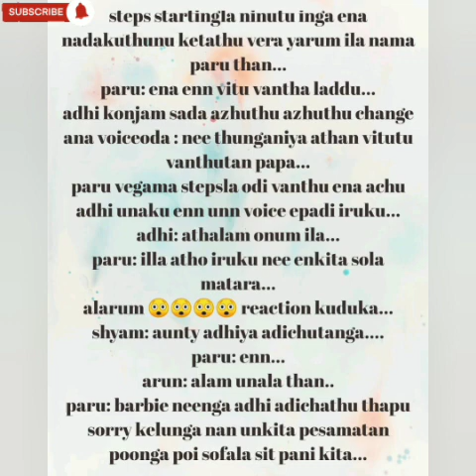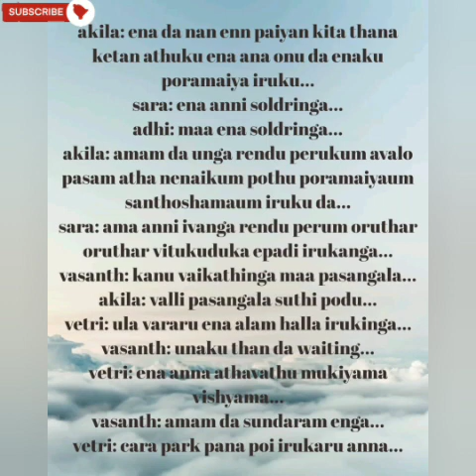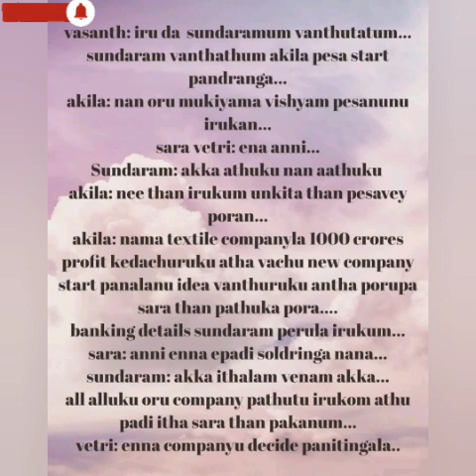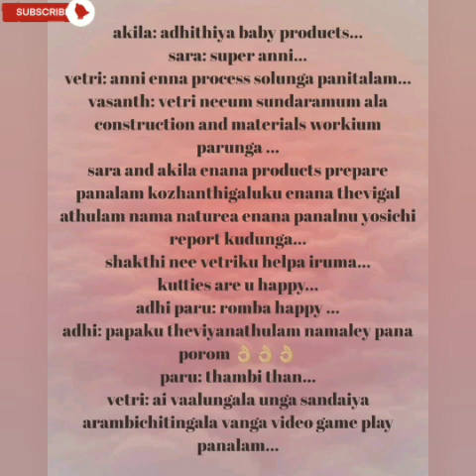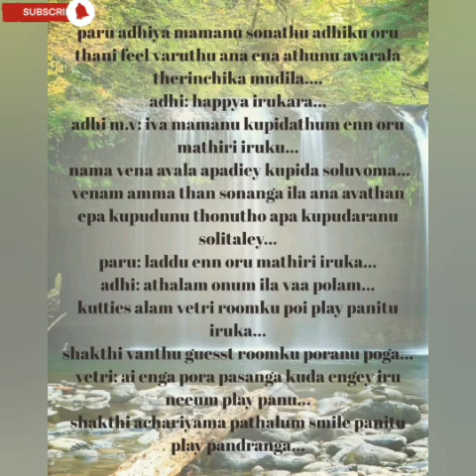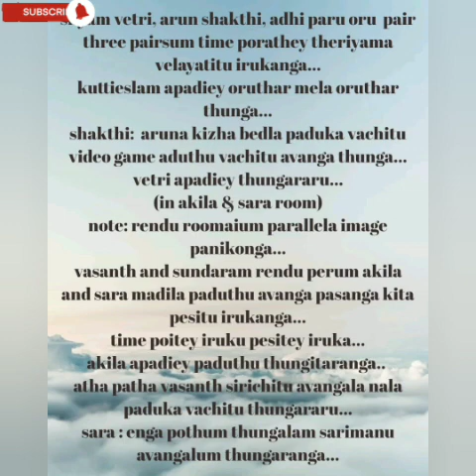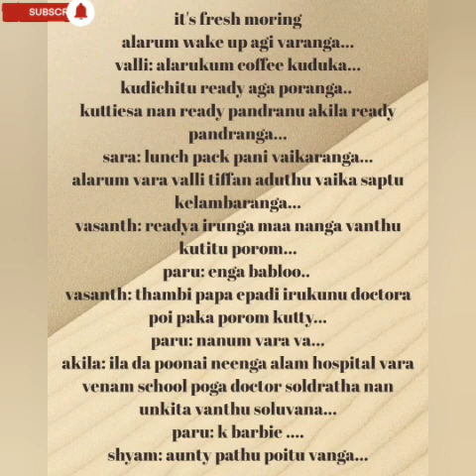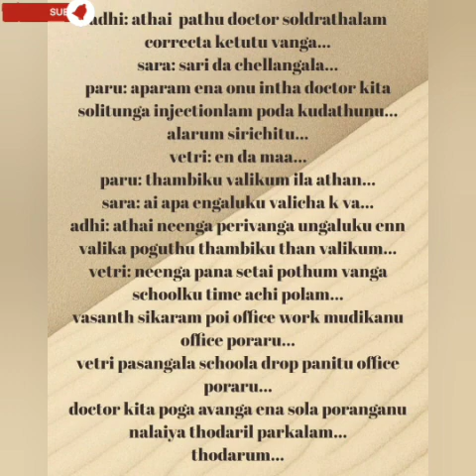Kangal Pesum Kaviyam || Episode 74 || AP Tale Time || Shades of AP Kadhal